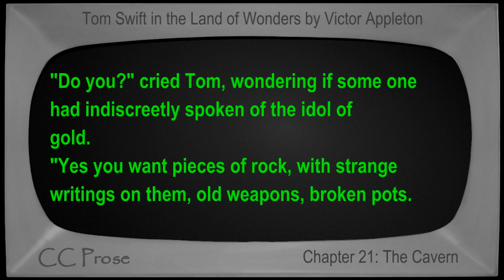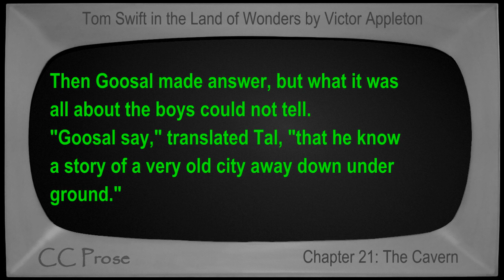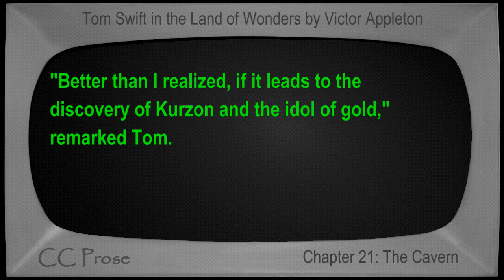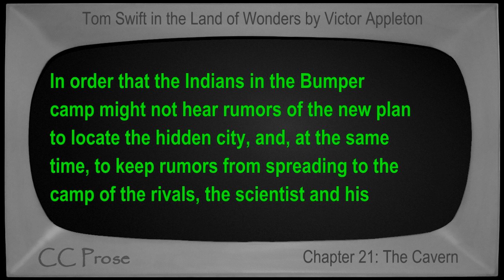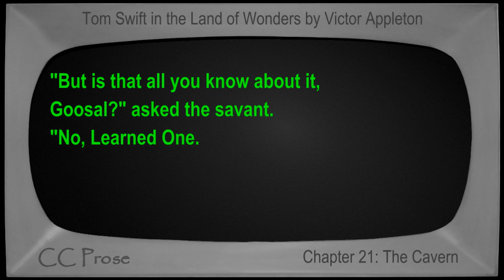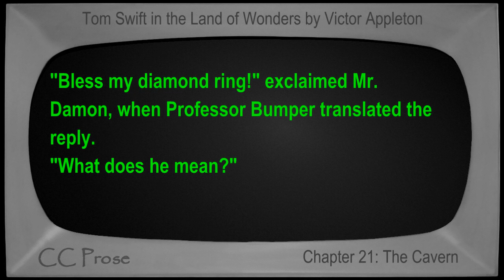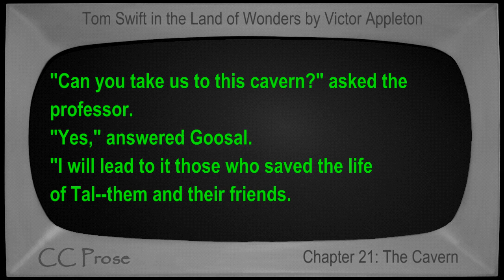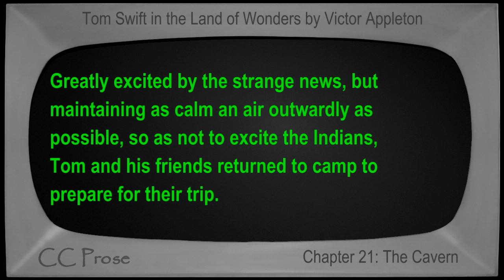Chapter 21 - Tom Swift in the Land of Wonders by Victor Appleton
Chapter 21: The Cavern. Book number 20 in the Tom Swift series. First published in 1917. Children's VideoBook with synchronized text, interactive transcript, and closed captions in multiple languages. Read by Mike Vendetti